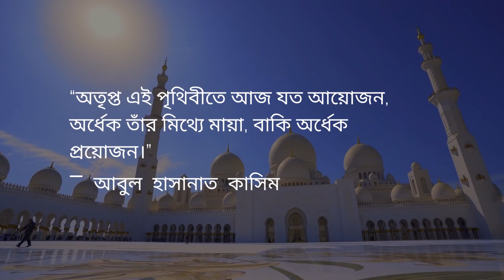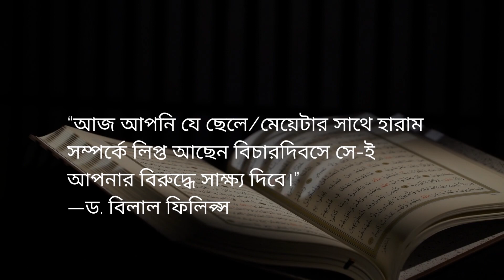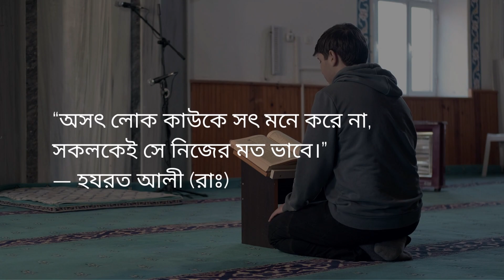সেরা ইসলামিক উক্তি ও বাণী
আসসালামু আলাইকুম, আজকে আমরা আপনাদের সামনে তুলে ধরছি সেরা ইসলামিক উক্তি ও বাণী। বহু মানুষ রয়েছে যারা ইন্টারনেটে বিভিন্ন মনীষীদের উক্তি বা বাণী খুঁজে থাকেন, এমনকি সেরা ইসলামিক উক্তি -ও খুঁজে থাকেন। এই উক্তি গুলি একটি মানুষের জীবনে কতটা কার্যকরী তা আপনি যদি আগে কখনো মহান মনীষীদের উক্তি পড়ে থাকেন তাহলেই বুঝতে পারবেন। প্রতিটি মানুষ তার জীবনে কোন না কোন সমস্যার সম্মুখীন হয়ে থাকেন। এমনকি মানুষ সমস্যার সম্মুখীন হয়ে জীবনহানির চেষ্টাও করেন। তাদের জন্য উক্তি খুবই কার্যকরী। সেই জন্য আজ আমরা মহান ইসলামিক মনীষীদের সেরা ইসলামিক উক্তি ও বাণী নিয়ে আপনাদের সামনে হাজির হয়েছি। আসুন এক নজরে দেখে নিন সেরা ইসলামিক উক্তি ও বাণী গুলি –